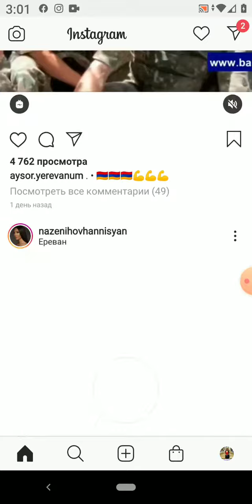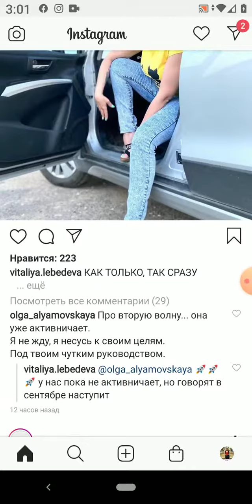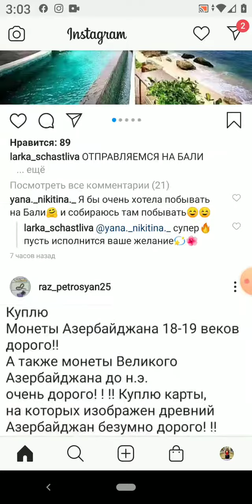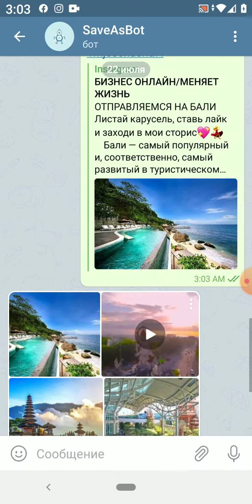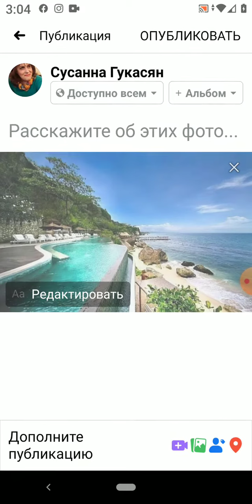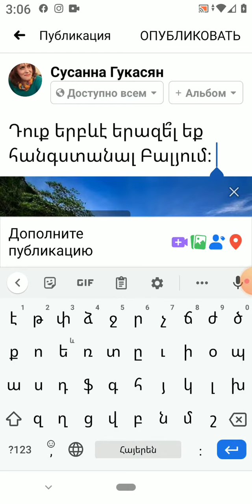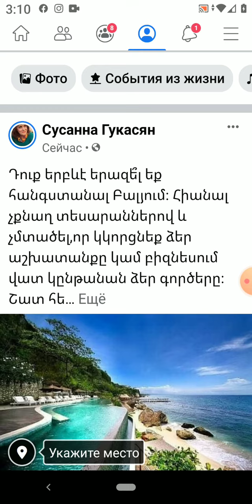Ինչպես ինստագրաից նկսրներ գցել ֆեյսբուքում